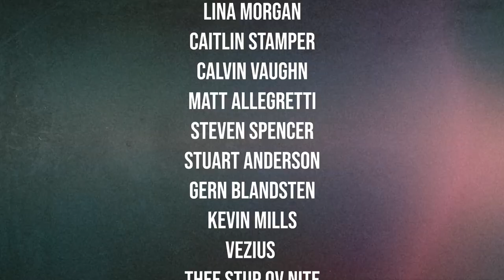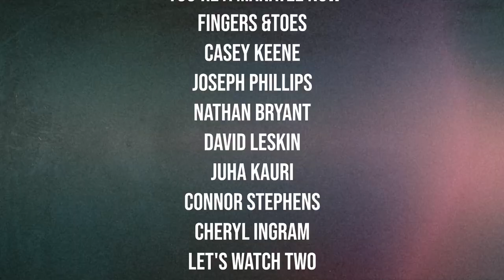Taking a break. Sorta.